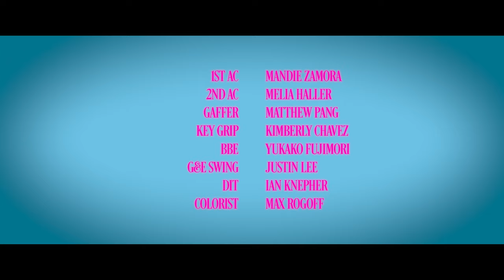HYRA - Miss Understood (Music Video)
🖤✨Beyond Excited to get to share this with the world!! Thank you to everyone who made this video possible!✨🖤

STARRING:
Miss Understood - HYRA
Miss Perfect - Alyssa Tortomasi
The Judge - Scott Lewicki

CREDITS:
Directed By - Elise Schatz
Director of Photography - Zayd Ezzeldine
Production Designer - Elise Jonke
Editor - Ian Knepher
Producer - Elise Schatz
Co-Producer - HYRA
Music Production - Mads Mason
Supervisor - Nathaly Pacheco
1st AD - Jordan Sharkey
Set PA - Adalbert Martinez
Choreographer - Mariel Cornel
Dancers - Katrinia Martinez & Mina Yamakawa
Makeup Artist - Ryan Styne
Art PA - Yara Jamal
1st AC - Mandie Zamora
2nd AC - Melia Haller
Gaffer - Matthew Pang
Key Grip - Kimberly Chavez
BBE - Yukako Fujimori
G&E Swing - Justin Lee
DIT - Ian Knepher
Colorist -  Max Rogoff

LYRICS:
I’m headed backwards, I suppose
On my heels, still
Speak like some actor
On whatever show
Felt my soul, through the door

Am I stuck being her?
Am I, am I?
Bound with a thumb from the curb

Used to run track
But I’m slack, oh
Can I live with that?

Of a little
Superficial
Trouble

Though I should
Maybe I’m Miss Understood
Many think, I’ll do anything
Guess so

I’d explain it if I could
But I’d just be misunderstood
One day I’ll snap

Is this the high
Do you deal, time?
I’m not a doctor
But I know
It can heal the
Inner, evil, eye

Of a little
Superficial
Trouble

Though I should
Guess so

If you want me just say it over
(Inner evil eye)

Though I should
Guess so

Whatever